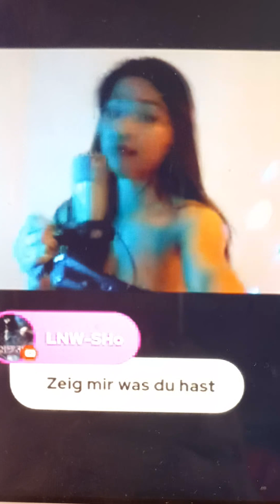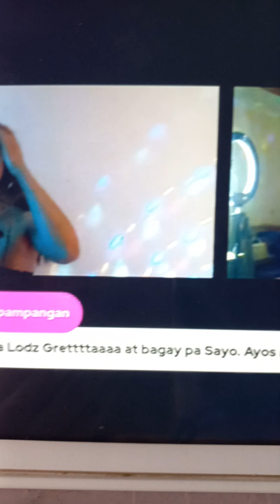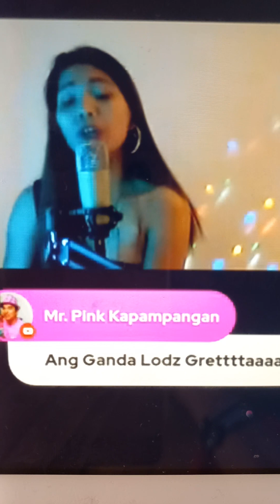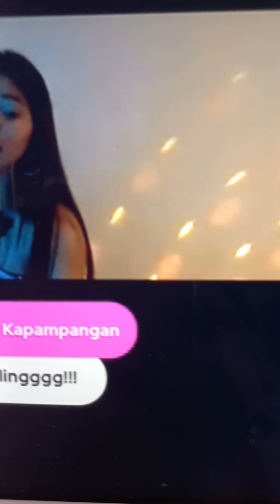OH LIVE guest @Gretta‘s music channel on her single "HANGIN"arranged/produced @Rannie Raymundo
promotion of pinoy talents on yt